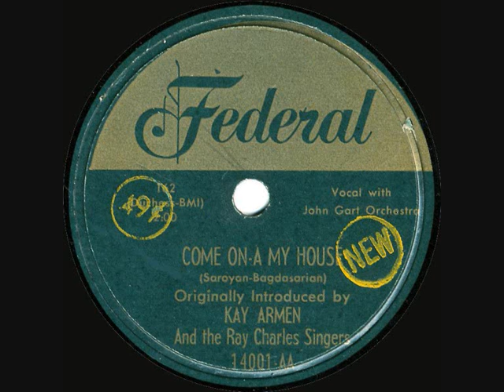Kay Armen - Come On-A My House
Federal 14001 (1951). Written by William Saroyan and Ross Bagdasarian. The obscure original version of Rosemary Clooney's classic hit.